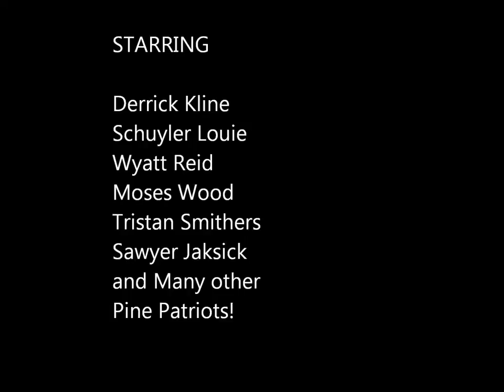Pine Patriots Middle School Game 2 highlights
Moses Wood No. 11, Derrick Kline No. 22, Schuyler Louie No. 10, Sawyer Jaksick No. 41 and Tristan Smither No. 25 and other lead their teams to Victory over Billinghurst Middle School on boys basketball on January 28, 2013